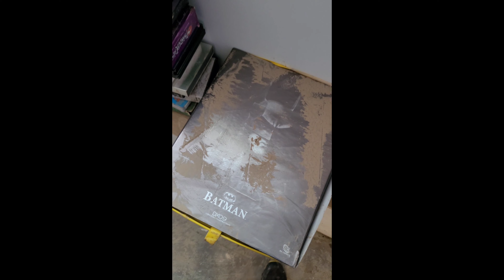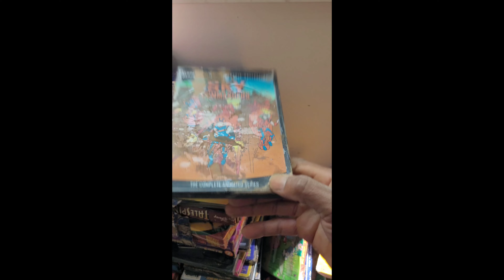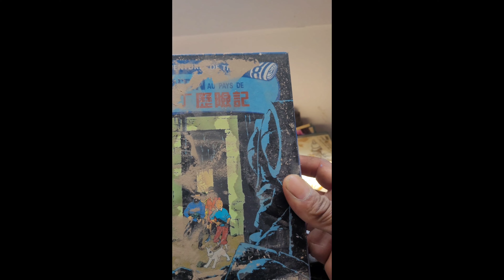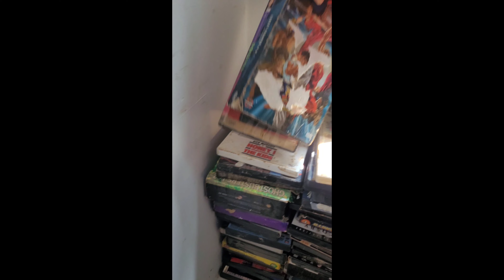The Great Flood, My Collection is Destroyed!!!@Forever-A-Collector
So as you see the water came in fast and furious with no Vin Diesel. 3 months worth of rain in 24 hours. Not all was lost. My wife was able to save my comics, and my 1/6 scale hot toys Batmobile. So from here on out more drastic measure will be taking to protect my collection.